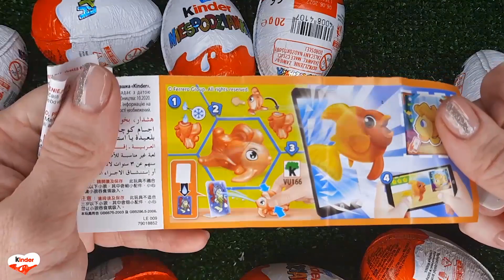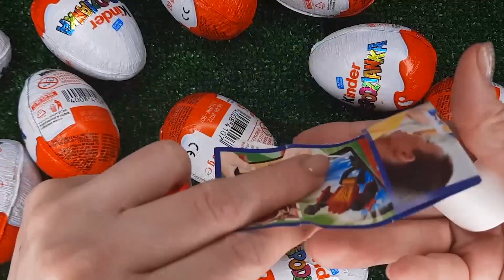NEW!!! 300 Yummy Kinder Joy Surprise Egg Toys Opening A Lot Of Kinder Joy Chocolate ASMR #3428